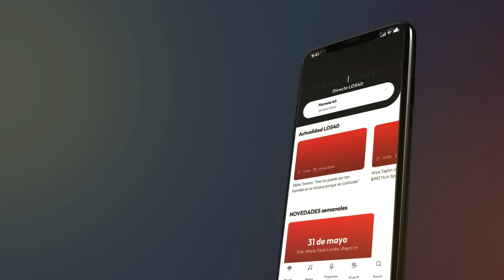DKANO: LAPIZ ES EL VERDADERO PAPA DEL RAP Y NO ME IMPORTA ADMITIRLO